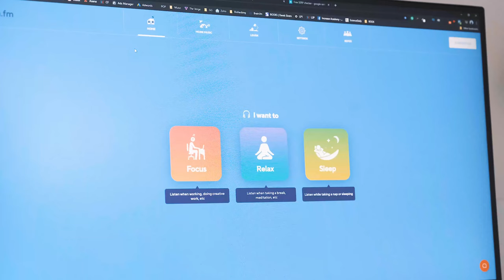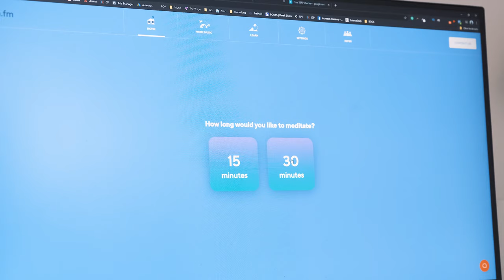Brain.fm - Music That Improves Your Focus & Sleep?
Brain.fm is an online streaming service that provides music to improve your focus, meditation, and sleep. But does it work?